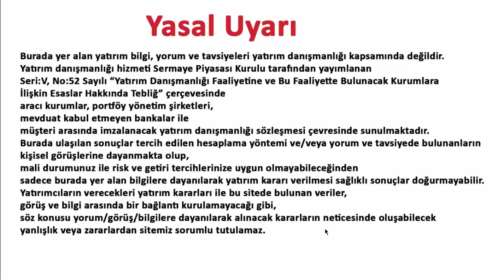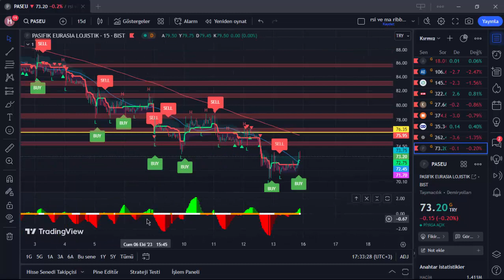PASEU 16 EKİM 2023 HİSSE ANALİZ YORUM